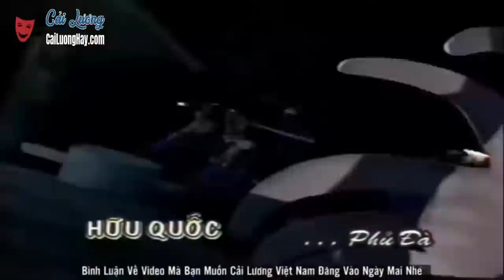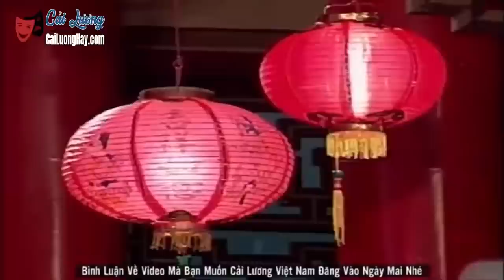Cải Lương Xưa Trạng Sư Tống Thế Kiệt | Kim Tử Long Ngọc Huyền | Cải lương hay tuồng cổ Hồ Quảng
TRƯA NGHE CA CỔ ► Mùi Ơi Là Mùi ► Tân Cổ Chọn Lọc Xưa Nay Hay Nhất 2021